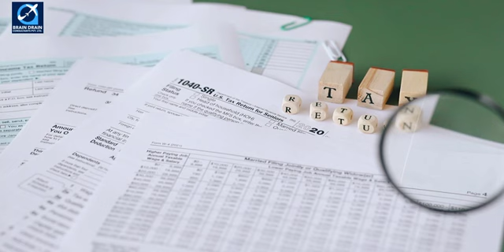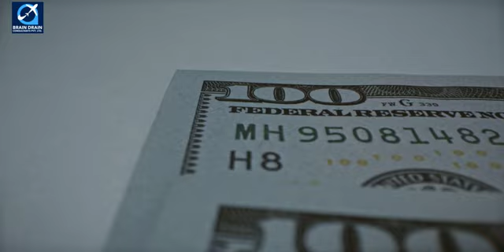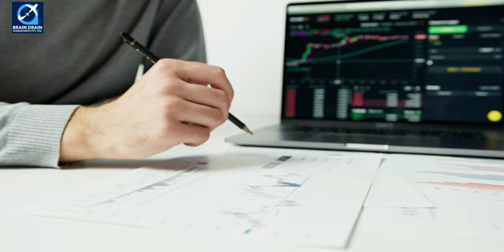GLOBAL TALENT को आकर्षित करने के लिए Australian Immigration की तइयारी